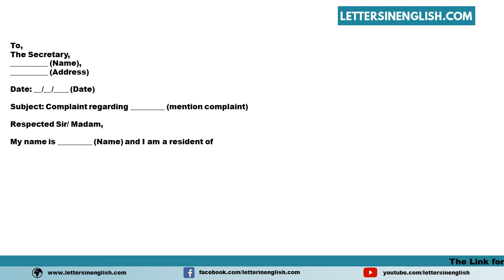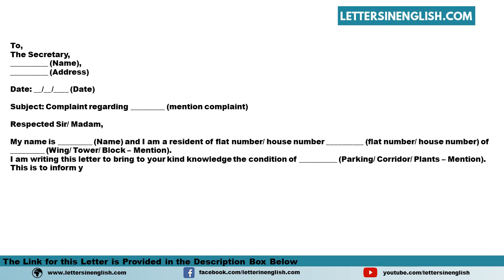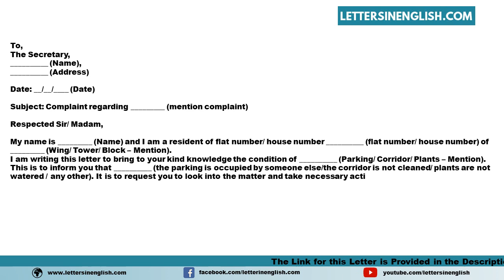Complaint Letter to Secretary of Society - Sample Complaint Letter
Sample Complaint Letter to Secretary of Society - Sample Complaint Letter
In this video, you will find sample Complaint Letter to the Secretary of Society - Sample Complaint Letter in English Template
PID: 7444